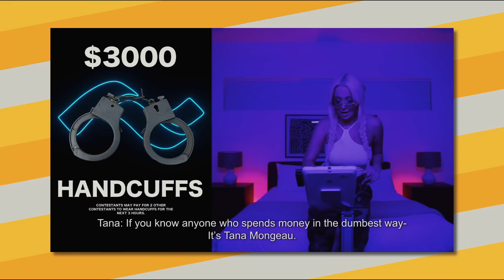Fousey is a Villain in the Reality House (Ep. 3)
Thanks again to Noom for sponsoring this video! to take your free Noom Evaluation.